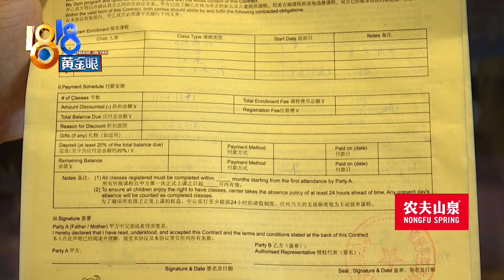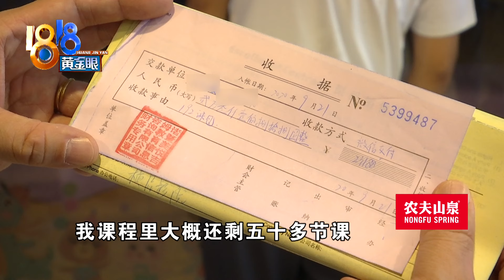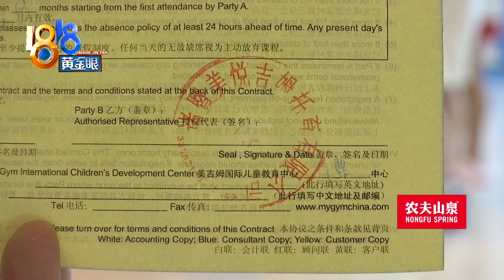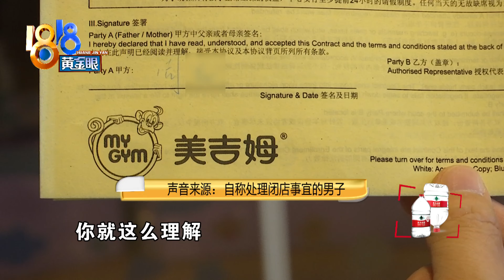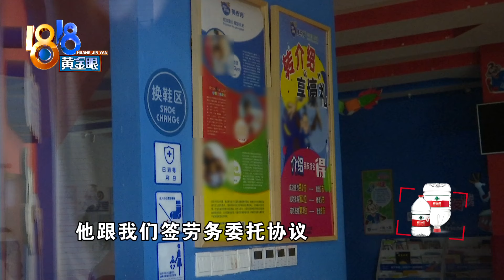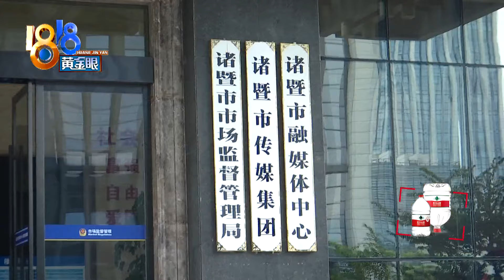【1818黄金眼】“美吉姆”关门停课，“劳务委托”来闭店？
绍兴诸暨青悦城李有一家“美吉姆国际儿童教育中心”，采访时这家店已经关门了。周女士说，她在这里交了两万多块钱，孩子还有五十多节课没上...按照家长们提供的号码，记者找到了一位“自称是专门为这家美吉姆处理闭店事宜的新员工”。这个身份，你怎么理解呢？